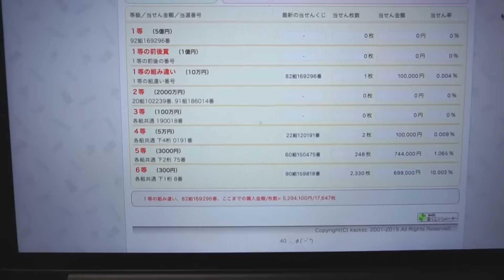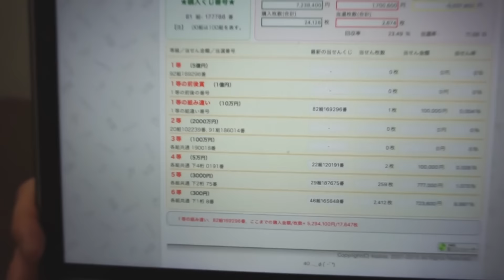宝くじ買いまくったらいつ一等が当たるかやってみた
宝くじシミュレーターで宝くじで一等が当たる確率調べてみた

おすすめ動画↓聴くたびに高くなっていく無限音階聴いてみた

水溜り日記（日常なことつぶやいます）